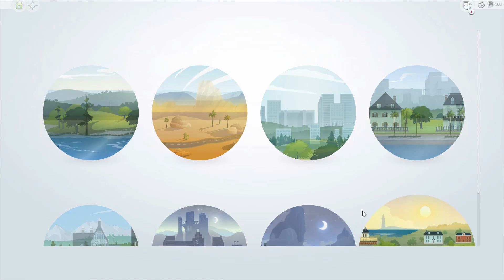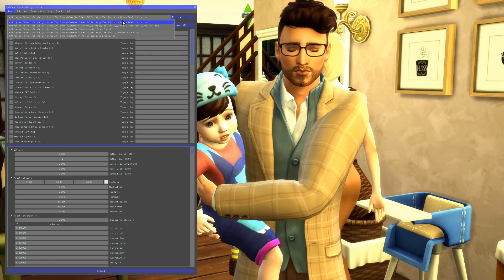😬HELP! PINDAH RUMAH or BANGUN ULANG?🤷|| A Tale about Vampirino #16 || The Sims 4 Vampire Indonesia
Di episode ini Snow udah age up dan aku bingung enaknya aku bangun ulang atau pindah rumah aja yah? Bantuaku memutuskann donk di poll 😘